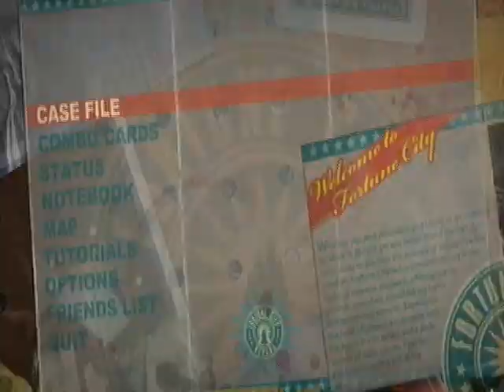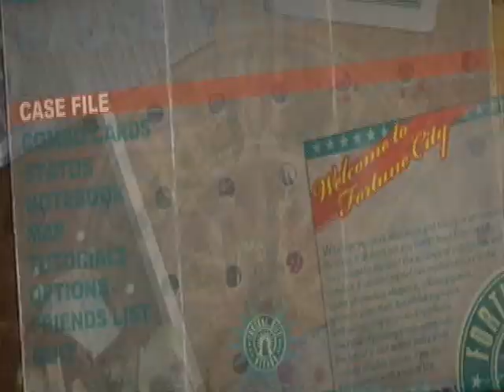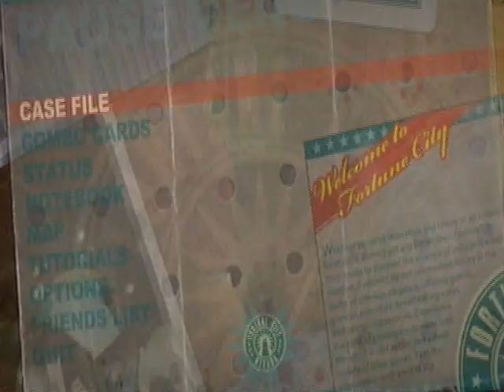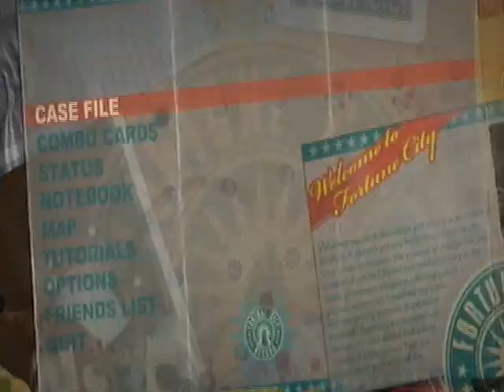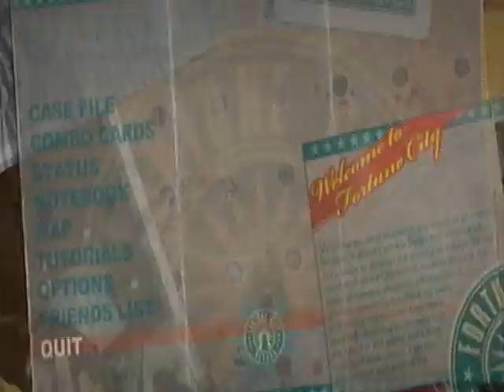Let's Play Dead Rising 2| Part 20: Leon Bell Boss Fight - Meet the Contestant!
In today's episode we take Leon Bell, Chuck's rival on the hit show Terror Is Reality. He has has it out for Chuck and was once one of Chuck's greatest fans.

Now he's just another nut! You'll notice that he rides around on one of the TIR motorcycles equipped with  dual chainsaws, and believe me they are no joke!

I just can't wait till I can make one of those!